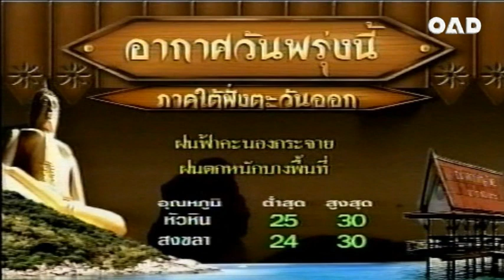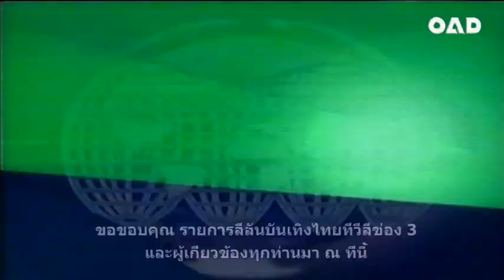สีสันบันเทิง วันอังคารที่ 26 พฤศจิกายน 2545